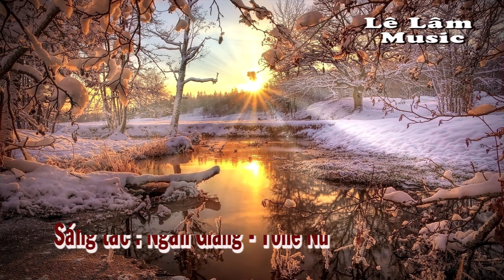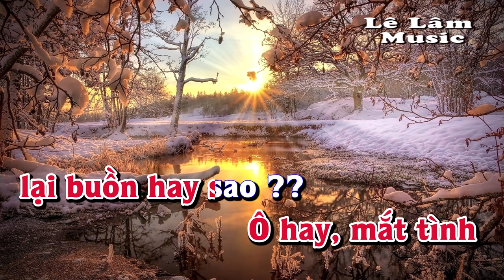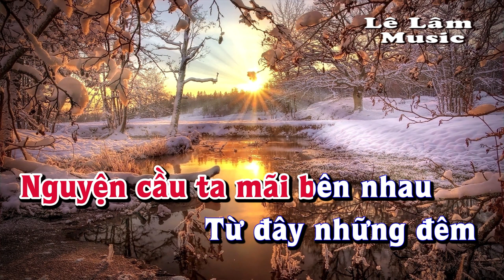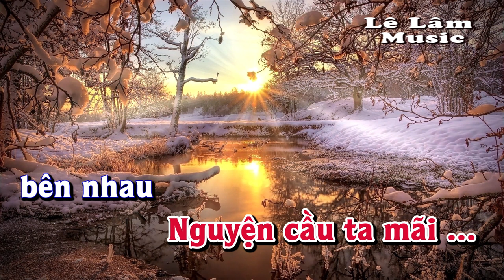Karaoke - CHỜ ĐÔNG Tone Nữ | Lê Lâm Music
Lê Lâm Music KaraokeCHỜĐÔNGToneNữ
KaraokeNhạcSốngCHỜĐÔNGToneNữ